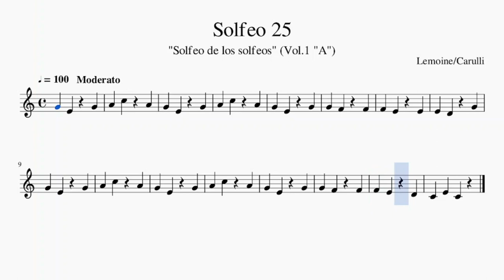"SOLFEO 25" (Lemoine/Carulli)